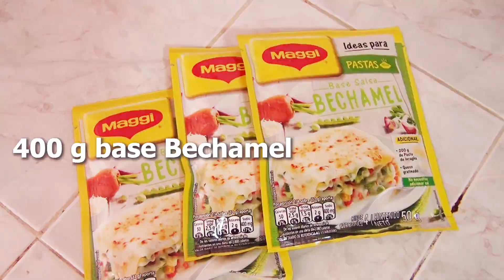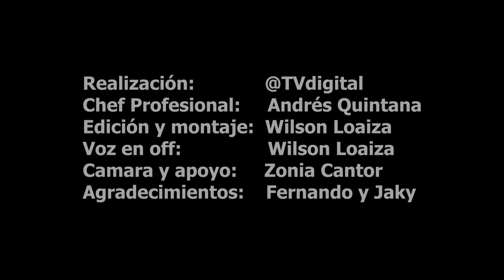Como hacer un Filet Mignon, Receta, Cocina, Filete Miñon, Cooking, Food, Salsa, DemiGlace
Como hacer un rico Filet Mignon, acompañado salda Demi Glace, Ensalada de Verdura Salteada, Puré de Papa y Croquetas de Queso Parmesano, receta del Chef Andrés Quintana.
El termino Filet Mignon proviene del idioma frances y en español se traduce en Filete Miñón y es una plato exquisito.
Receta para 8 personas - Ingredientes: - Proteínas
2 kg de lomo de res
300 gr de tocineta - Verduras para la ensalada
4 zanahorias
Dos zuquinis verdes y dos amarillos
4 cebollas cabezonas
4 pimentones
Unos 5 dientes de ajo - Ingredientes para la salsa demi glacé
400g de base salsa bechamel en paquete
300 ML de leche
100 ML de vino tinto
300 g de champiñones
150 g de pasta de tomate - Ingredientes puré de papa
3 libras de papa
Un cuarto de mantequilla
100 g de crema de leche
400 g de queso parmesano
Realización del video @TVdigital
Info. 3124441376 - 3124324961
Dirección Wilson Loaiza
Dirección de fotografía Zonia Cantor